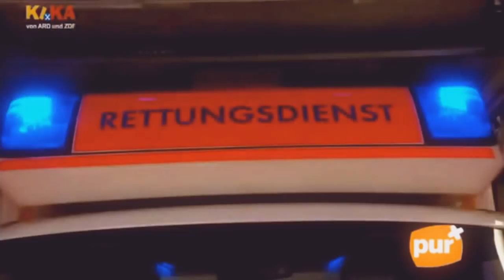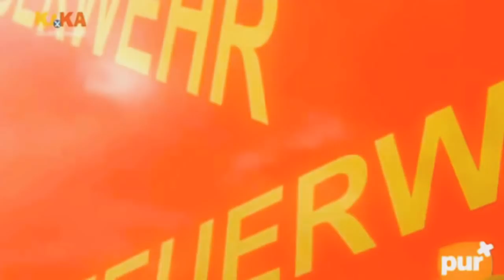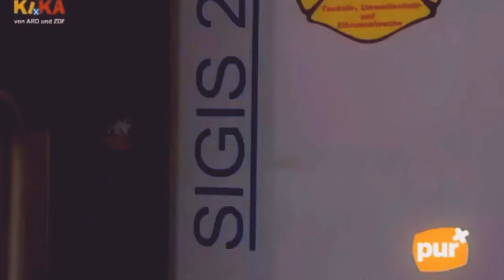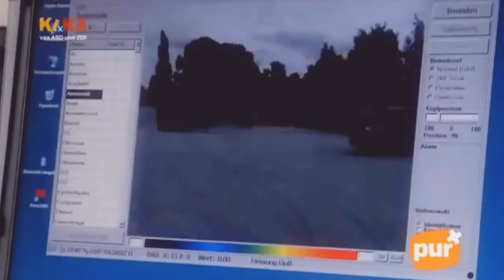PurPlus Feuerwehr Hamburg